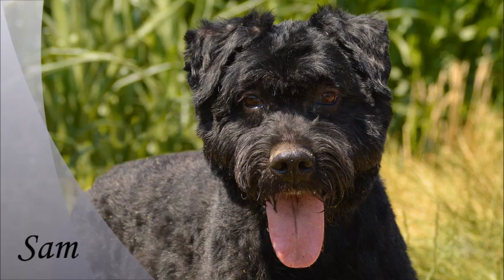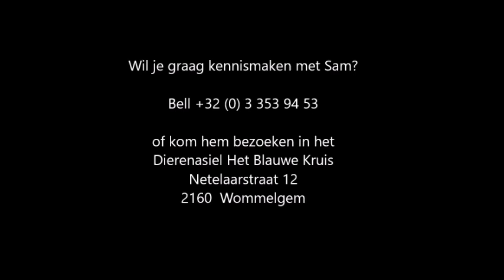Sam - geadopteerd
SAM - Bouvier. Geboren op 18/04/2009 - reu, gecastreerd.
Sam werd afgestaan wegens tijdsgebrek. Sam is vriendelijk naar mensen toe. We zijn met hem naar de kapper geweest en daar heeft hij zich goed gedragen. Hij was ook vriendelijk naar kinderen. Hij wandelt ook rustig aan de leiband. Enkel met andere dieren kan hij niet overweg. Op alleen blijven zal nog wat geoefend moeten worden. Hij is wel zindelijk.

Dierenasiel Het Blauwe Kruis
Netelaarstraat 12
2160  Wommelgem